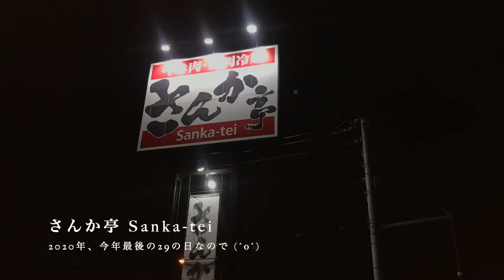2020年。今年最後の29の日なの de さんか亭